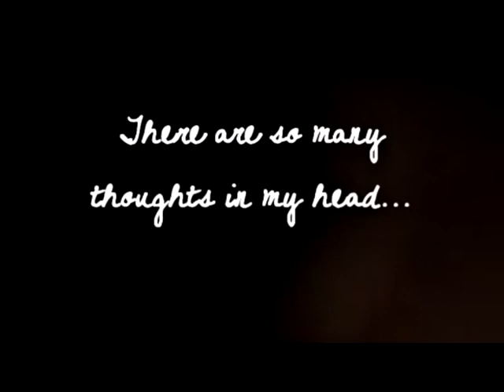Night Terror (Bill/Karen - 24)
Bill met an untimely end in day 7 - but where was Karen?

Since we're still waiting for some sort of mention two eps later, I thought I'd make a music video where Karen reacts to news of Bill's death; remembering their time together and then imagining what happened during the siege at the White House.

The music is by Laura Marling - it seemed kind of appropriate.

Comments much appreciated :)!